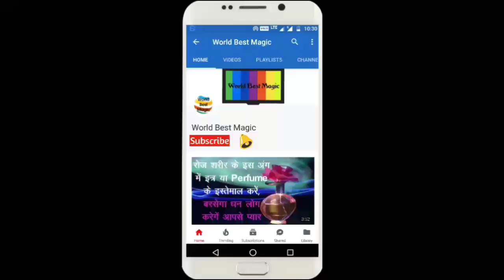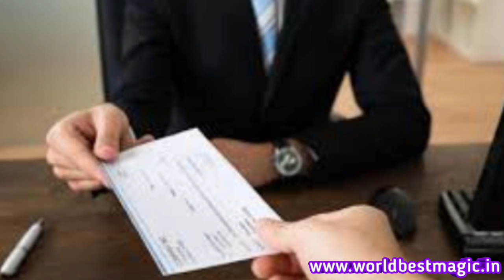नवरात्र में दिखे ये संकेत तो समझे बहुत जल्द बनेंगे करोड़पति | Navratri 2021